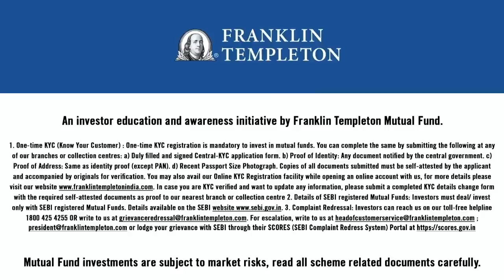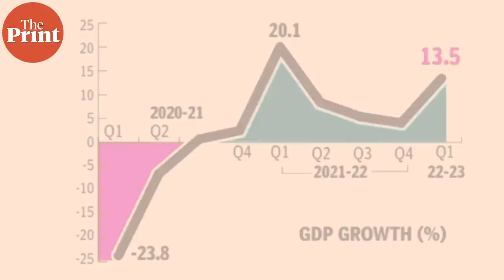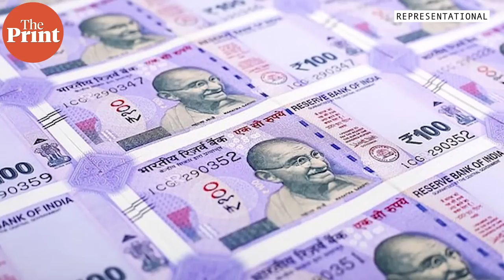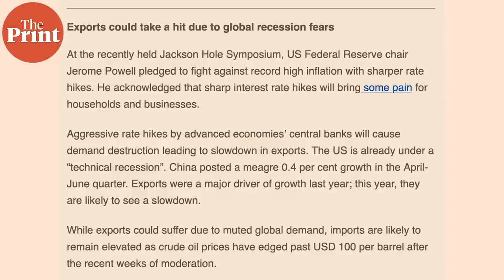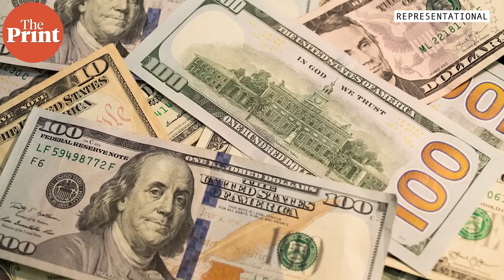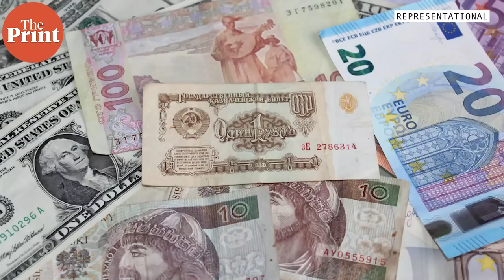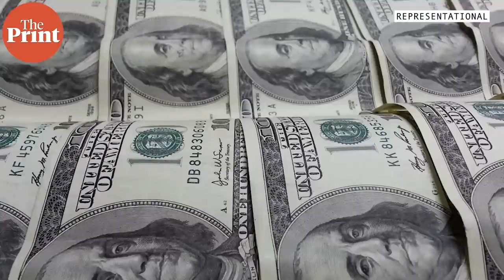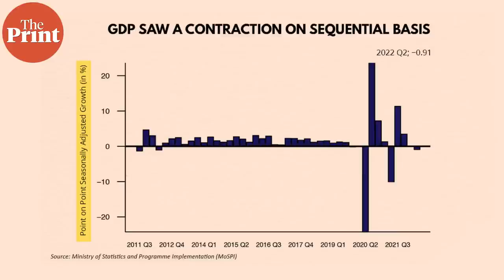Can Indian economy grow 7% this year despite global headwinds?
The Indian economy recorded double digit GDP growth of 13.5% in the first quarter of this financial year but the numbers show uneven recovery and pace of growth is likely to moderate due to global headwinds and mixed monsoon. Economist Radhika Pandey & Managing Editor Y.P. Rajesh discuss if India can still manage 7% growth for the full year, in ThePrint MacroSutra.